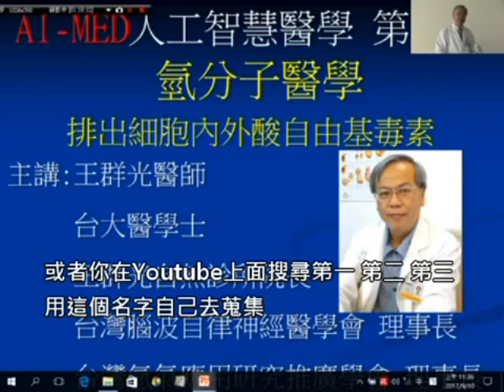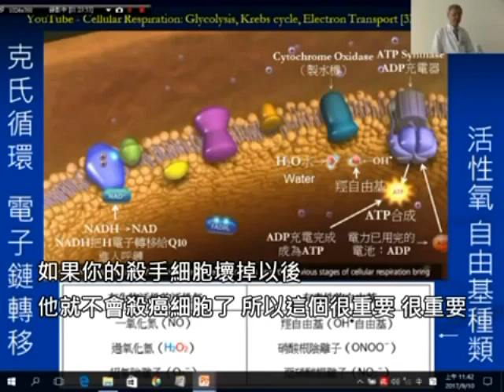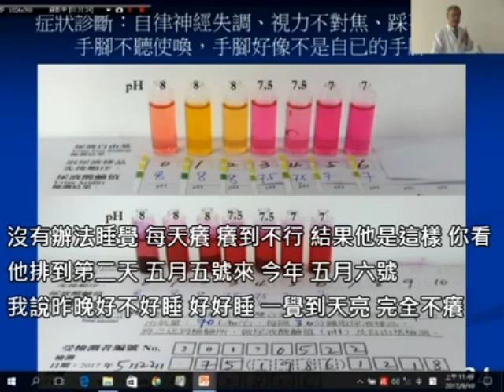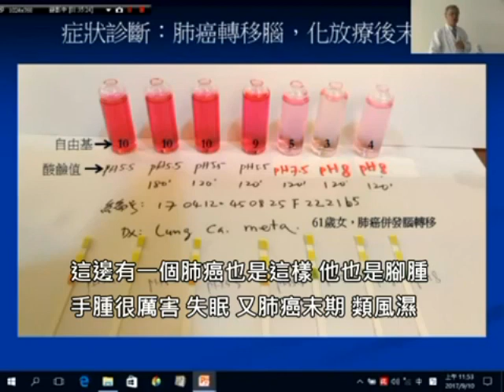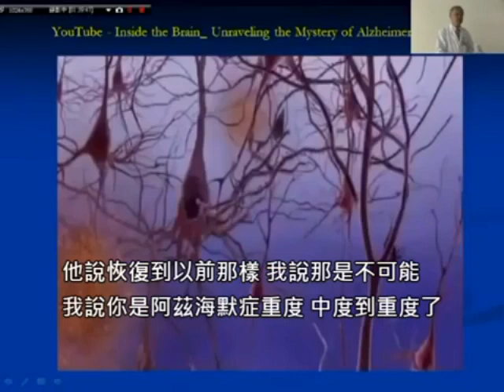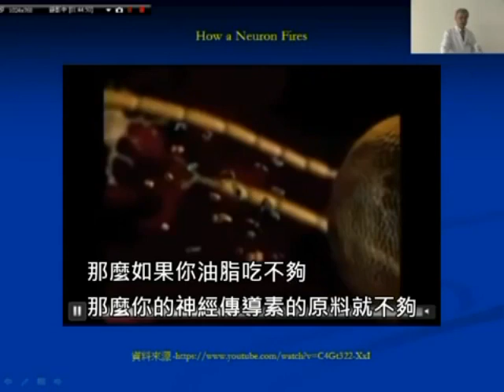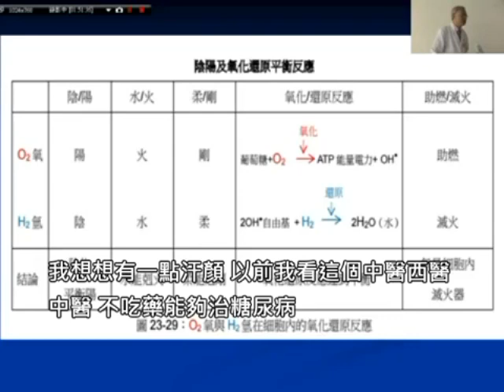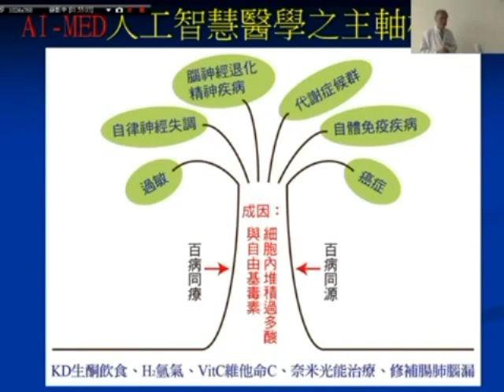AI-MED人工智慧醫學 第三集 氫分子醫學 排出細胞內外酸自由基毒素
院址：台北市羅斯福路三段271號10樓之1
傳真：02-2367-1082